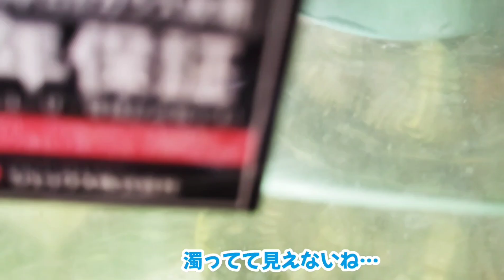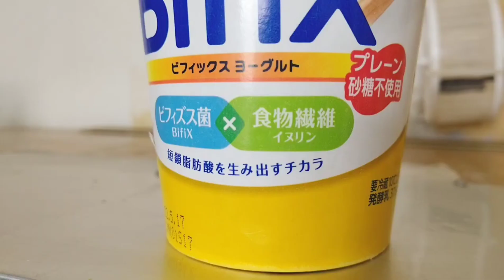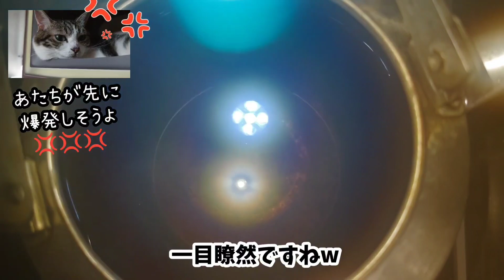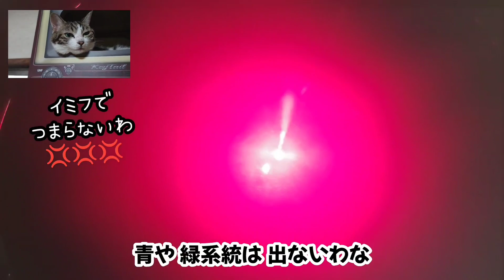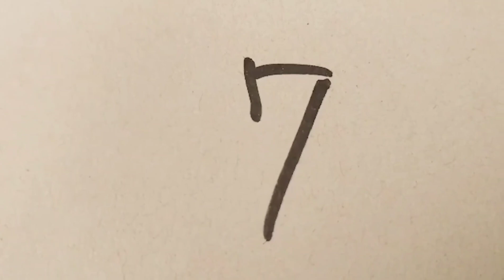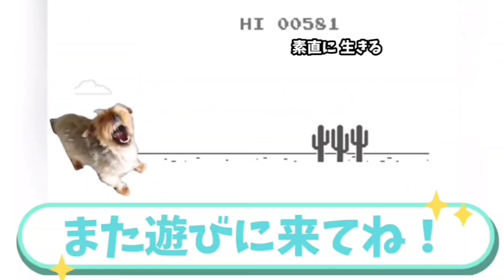【崩壊】カラスの大事な足場が壊れたてしまいました 20230624、カラス＆四つ足カルテット